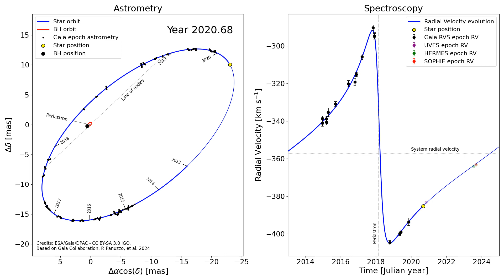Gaia Black Hole 3: Astrometry versus spectroscopy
On 16 April, the Gaia Collaboration announced the discovery of Gaia Black Hole 3 or Gaia BH3.

This animation gives a view of the orbit of Gaia BH3 and its companion star, as projected on the sky (on the left), and the evolution of the radial velocity of the companion star (on the right).

Gaia’s observations, both astrometry (left) and spectroscopy (right) are highlighted while time runs from 2013 to 2025. The Gaia data used in this work and in the Data Release 4 cover the time between 25th July 2014 and 20 January 2020, for a total of 5.5 years.

The spectroscopic view show also ground-based radial velocities taken in November 2020 and July 2023.

The paper discussing the finding of Gaia BH3 during the validation of preliminary data from Gaia Data Release 4 is published on 16 April 2024 as forthcoming article in A&A.

Credits: ESA/Gaia/DPAC
Acknowledgements: P. Panuzzo CNRS/Observatoire de Paris/PSL